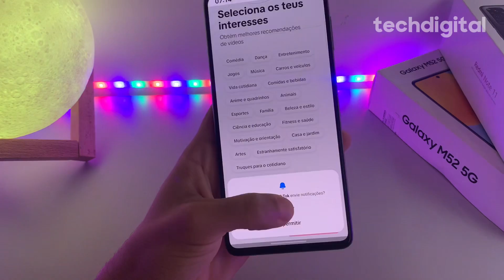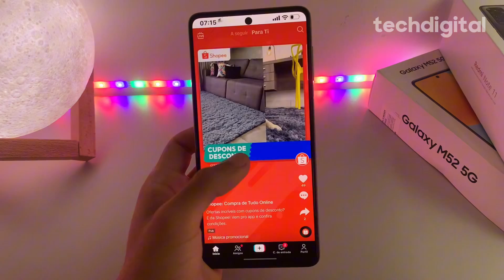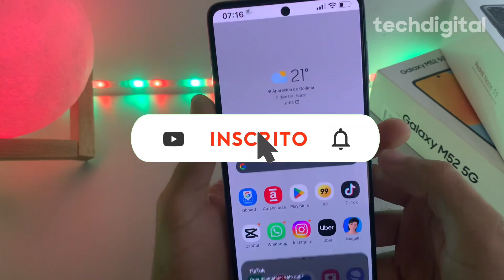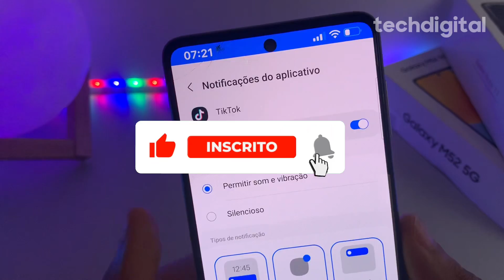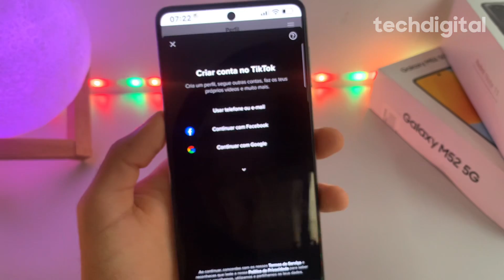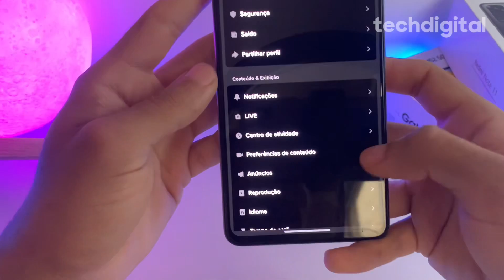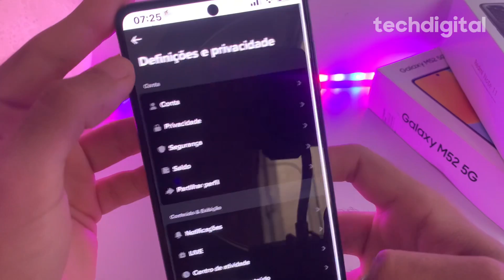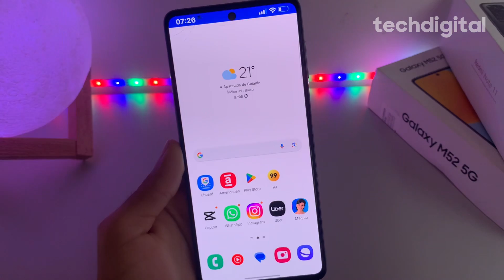SAIU!✅ COMO TER O TIKTOK COM MODO ESCURO NO ANDROID! 2023🔥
Celular : Samsung, M52 5G e IPhone XS Max